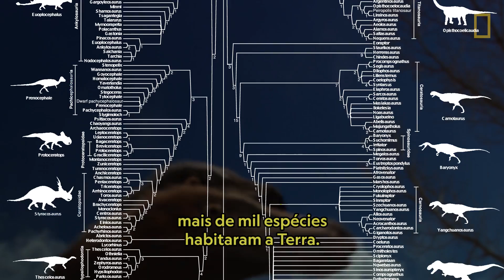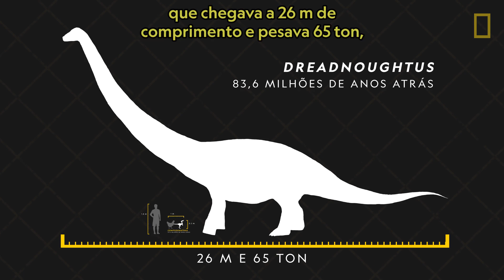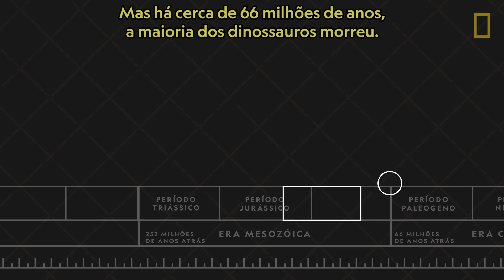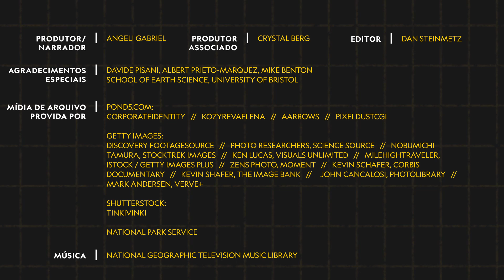101 | Dinossauros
Mais de mil espécies de dinossauros diferentes já vagaram pelo nosso planeta.  Conheça os maiores e os menores, veja como eles se comportavam e descubra fatos curiosos sobre a extinção desses bichos ancestrais.